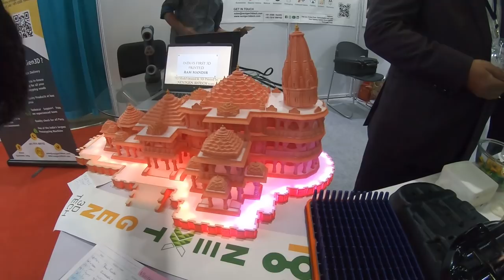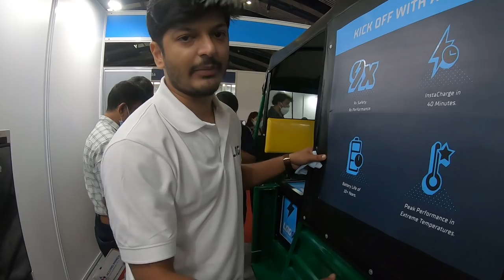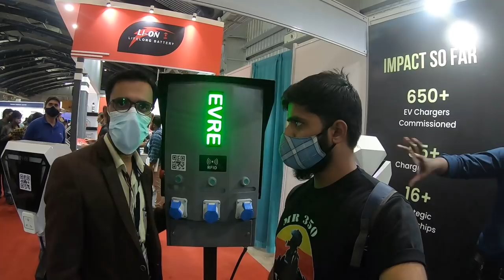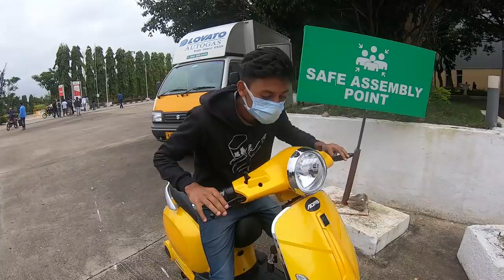Electric Vehicle's Exhibition | Electric Auto, Charging Stations, CNG Cars Etc